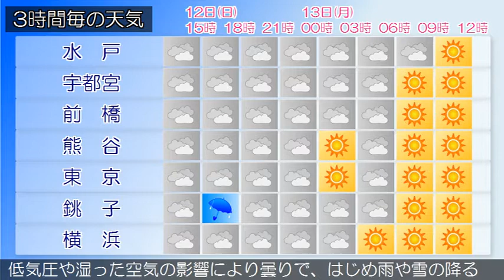2020/01/12 関東地方の天気予報 昼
伊豆諸島南部では、１２日昼過ぎから１２日夕方まで急な強い雨や落雷に注意してください。低気圧が日本の南にあって、東へ進んでいます。また、別の低気圧が日本海西部にあって、南東へ進んでいます。東京地方は、曇りや晴れとなっています。１２日は、低気圧や湿った空気の影響により、曇りで昼過ぎから夜のはじめ頃は雨の降る所があるでしょう。伊豆諸島は、雨や雷雨となる所がある見込みです。１３日は、冬型の気圧配置となるため晴れますが、低気圧や湿った空気の影響により時々曇りとなるでしょう。関東甲信地方は、曇りや晴れとなっています。１２日は、低気圧や湿った空気の影響により、曇りで午後は雨や雪の降る所があるでしょう。伊豆諸島は、曇り時々雨で雷を伴う所がある見込みです。１３日は、冬型の気圧配置となるため晴れますが、低気圧や湿った空気の影響により曇りで、はじめ雨や雪の降る所があるでしょう。関東地方と伊豆諸島の海上では、１２日はうねりを伴って波がやや高く、１３日は波が高いでしょう。船舶は高波に注意してください。